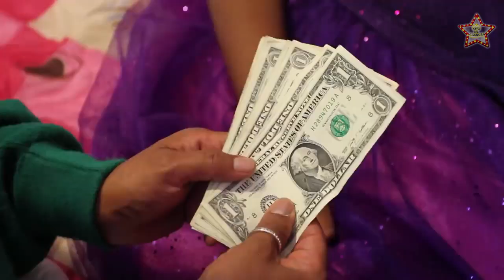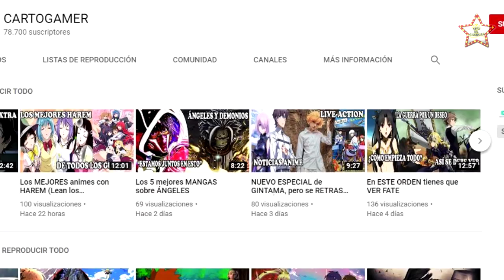NO SE VALE, LLAMAN COPIONA A ÁNGELA AGUILAR POR EL TEMA “DIME CÓMO QUIERES”,